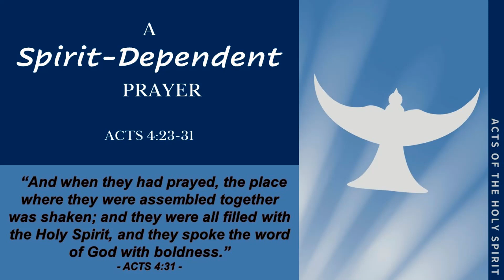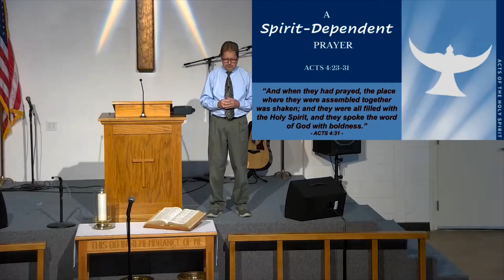9/24/23 Sermon: A Spirit-Dependent Prayer (Speaker: Pastor Randy)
A Spirit-Dependent Prayer
Acts 4:23-31